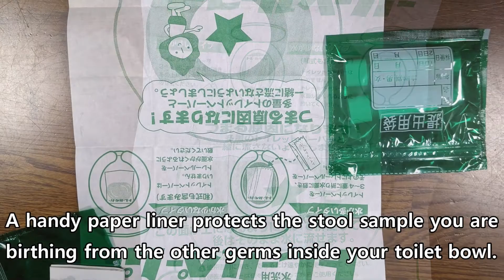The Annual Physical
Getting a physical checkup is not one of my favorite things to do especially on a rainy typhoon day where I need to wear a mask because of the COVID-19 Pandemic.  However, this day turned out well in spite of these circumstances.

PowerDirector 365 Sound Clips and BGM
"According to Me" by Sound Ideas

Shutterstock Photos